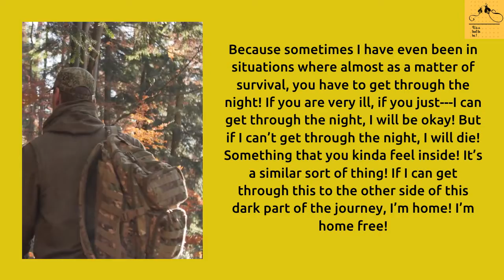How to study effectively-light at the end of the tunnel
TODAY'S IDEA IS:
I am going through a rough patch in my life.
How to deal with it?
Because sometimes I have even been in situations where almost as a matter of survival, you have to get through the night! If you are very ill, if you just---I can get through the night, I will be okay! But if I can’t get through the night, I will die! Something that you kinda feel inside! It’s a similar sort of thing! If I can get through this to the other side of this dark part of the journey, I’m home! I’m home free!